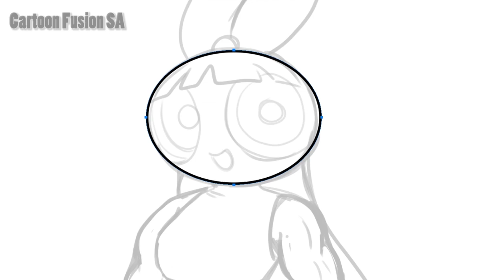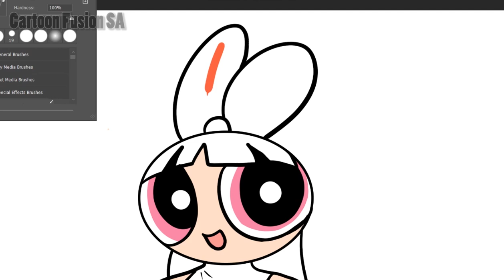The Powerpuff Girls - What Happen If Blossom As Muscular Versions / Fan Art